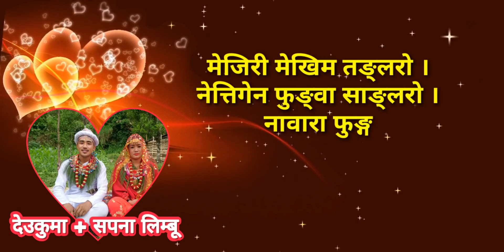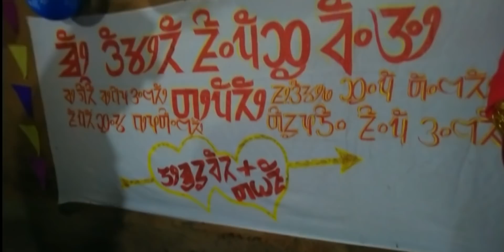शुभ बिवाह Happy wedding Deu kumar sireng changbang limbu with Sapana saba Taplejung onely for memory